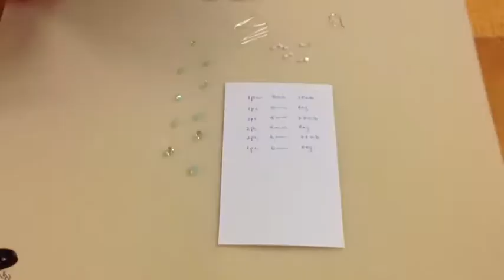Water Fall Cascading Earring By BeaDazzle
You can also make it with pearls, come to see the samples.